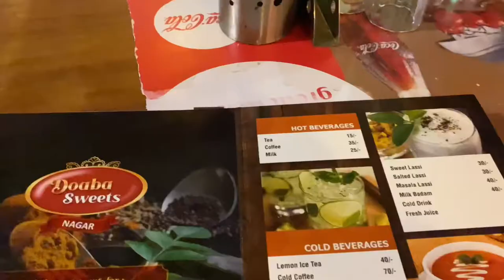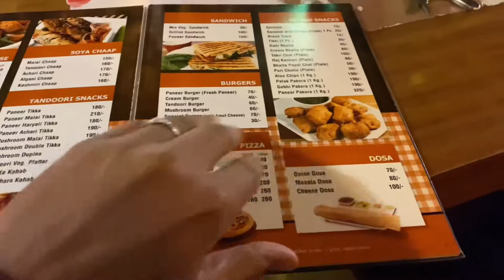NAGAR ਪਿੰਡ ਨਗਰ,PUNJAB,JALANDHAR DISTRICT,NEAR TO PHILLAUR,DOABA SWEETS,108 SANT BABA MELA RAM JI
Nagar (Punjabi: ਨਗਰ) is a village in the Phillaur tehsil of Jalandhar District of the Indian state of Punjab. It is located on Phillaur-Nawanshahr Road, 6.7 kilometres (4.2 mi) from the head postal office in Phillaur, 7 kilometres (4.3 mi) from Apra, 50 kilometres (31 mi) from Jalandhar, and 117 kilometres (73 mi) from the state capital of Chandigarh. The village is administered by the Sarpanch, an elected representative.

The area has several religious sites famous. These include: Gurudwara Shri Guru Nanak Singh Sabha, Gurudwara Sahid Baba Dalel Singh Ji, Gurdwara Dera Sahib Baba Bhadbhag Singh Ji, Dera St Baba Mela Ram Ji, Shiv mandir temple.

The village has a co-ed primary school (Pri Nagar School) and a girls-only primary and secondary school (Ghs Nagar (G) School). Schools in Nagar provide a mid-day meal as per the Indian Midday Meal Scheme.

Phillaur Junction is the nearest train station. Bhatian Railway Station is 13 kilometres (8.1 mi) y from the village.

The nearest airport is located 37.4 kilometres (23.2 mi) away in Ludhiana. The nearest international airport is located in Chandigarh.